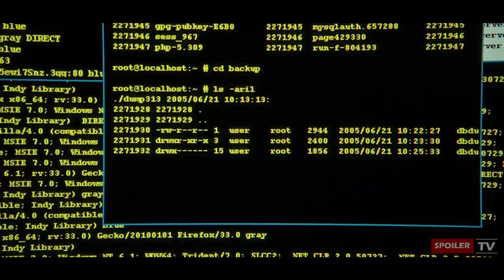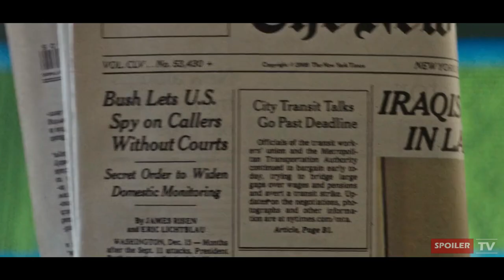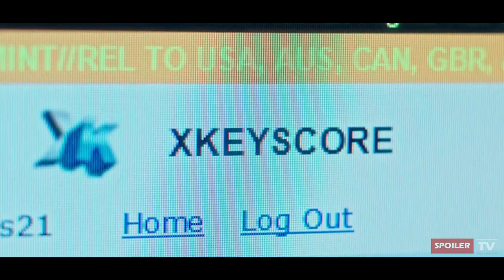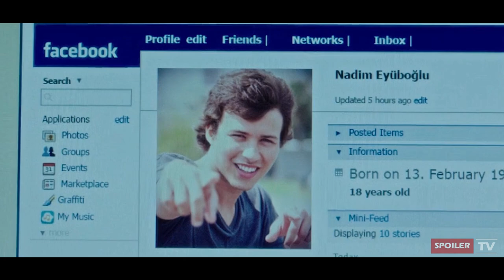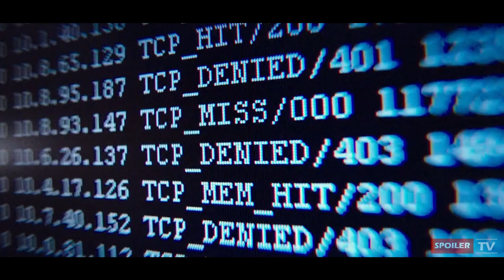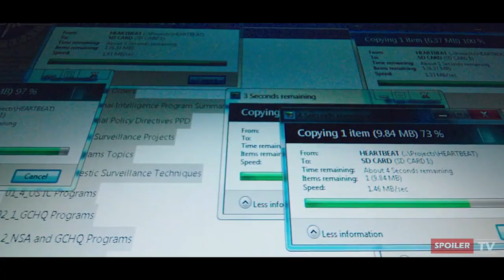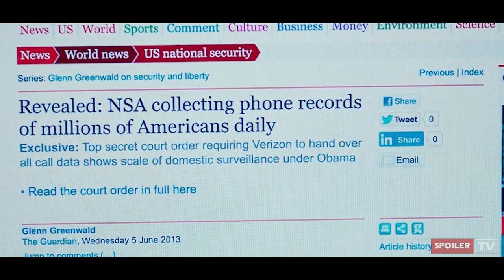The Most Wanted Hacker In 2013 For Leaking The CIA's Most Secret Data - RECAP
Movie: Snowden (2016)

Disillusioned with the intelligence community, top contractor Edward Snowden leaves his job at the National Security Agency. He now knows that a virtual mountain of data is being assembled to track all forms of digital communication -- not just from foreign governments and terrorist groups, but from ordinary Americans.